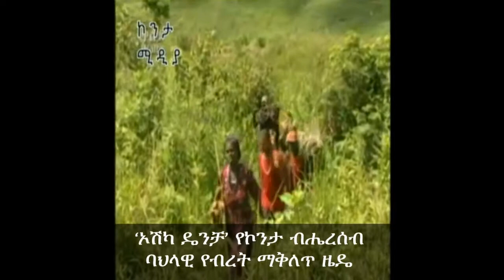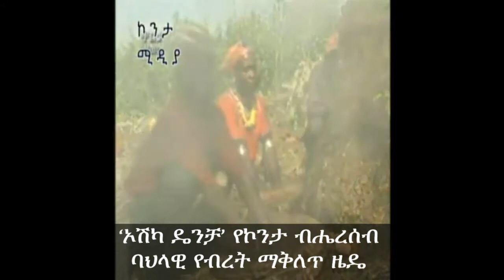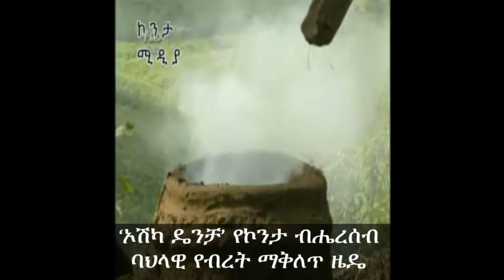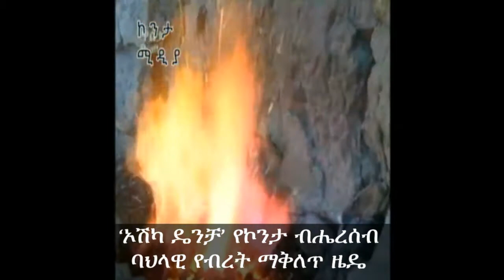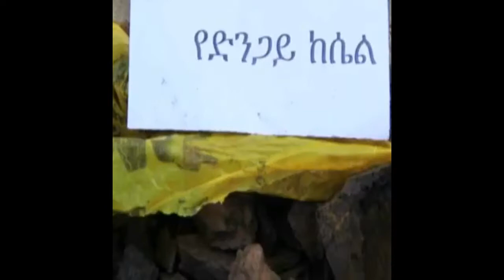‘ኦሽካ ዴንቻ’ አስደናቂዉ የኮንታ ብሔረሰብ ባህላዊ የብረት ማቅለጥ ዜዴ!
‘ኦሽካ ዴንቻ’ የኮንታ ብሔረሰብ ባህላዊ የብረት ማቅለጥ ዜዴ!